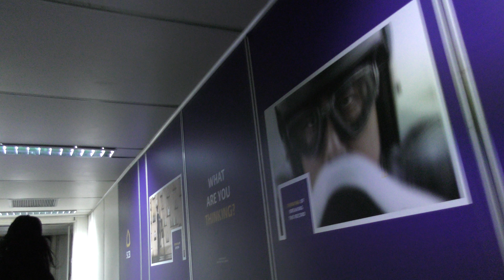[B747][4K]Boarding TG222 B747-400 at Phuket seat2K(1'31")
プーケットからタイ航空222便B747-400 HS-TGBに搭乗する模様です(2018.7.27 seat 2K")。

S2170009.mp4